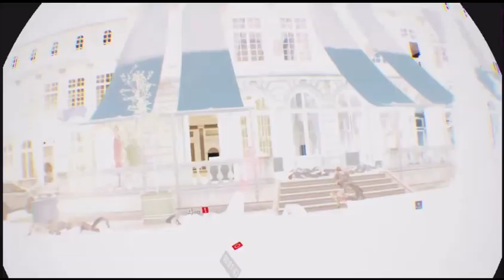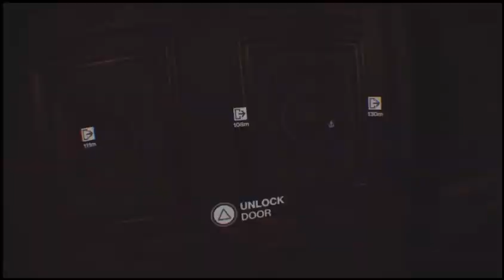Ave Maria Hitman Paris Kill Everyone